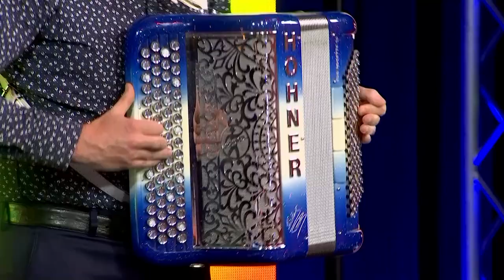Stéphane DENNI - Une bachata auprès de toi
Stéphane DENNI interprète "Une bachata aurpès de toi" à l'accordéon